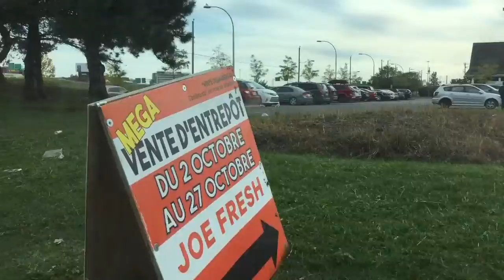MONTREAL CITY BUS RIDE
ON THE 16 GRAHAM ROUTE IN TMR